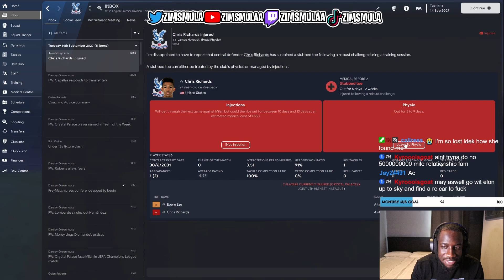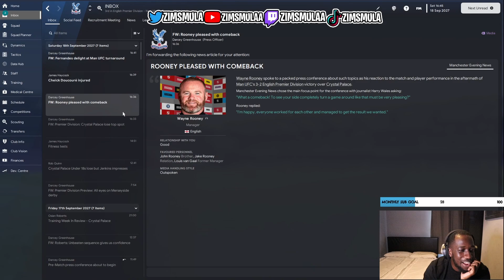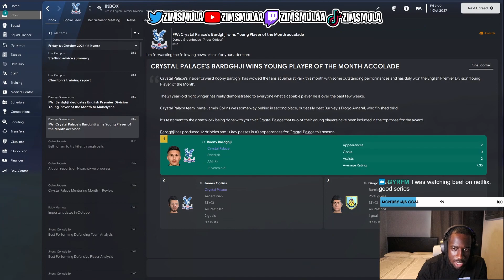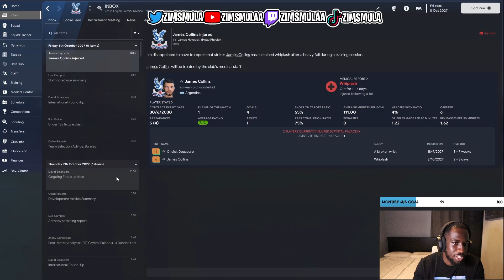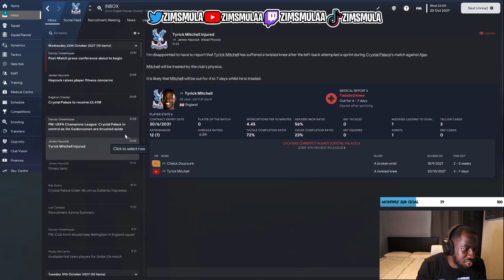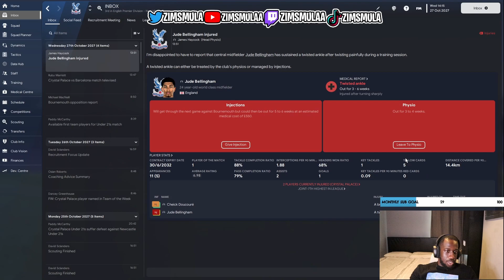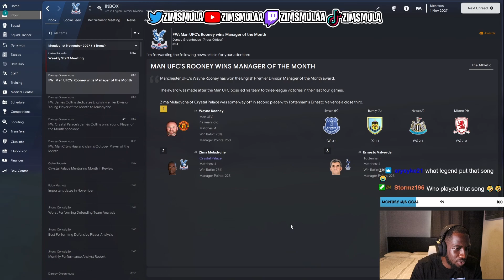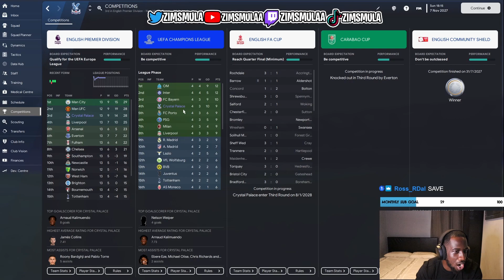WINNERS! Building a Dynasty | Part 34 | Crystal Palace | FM23